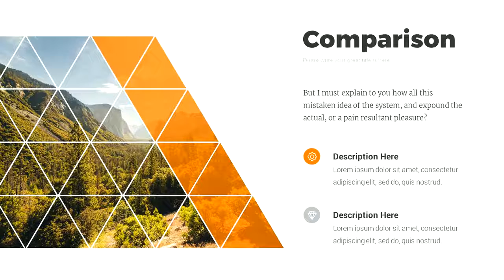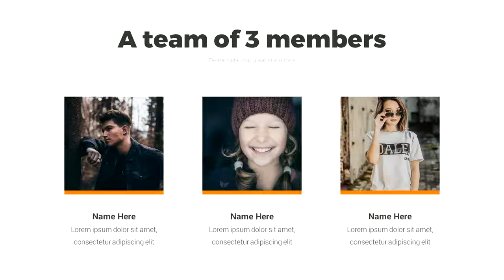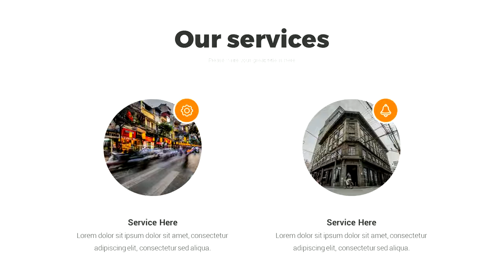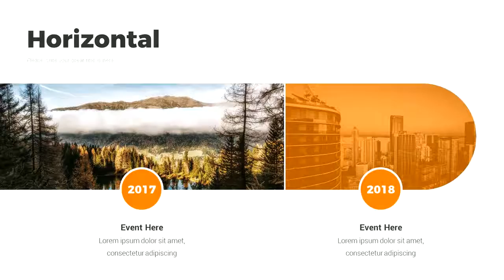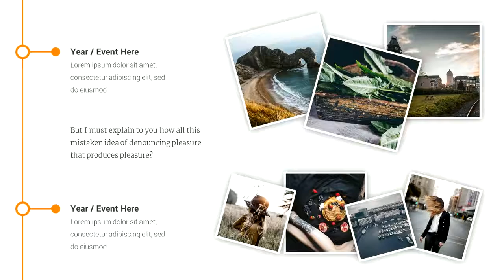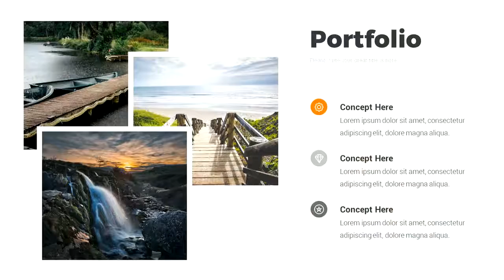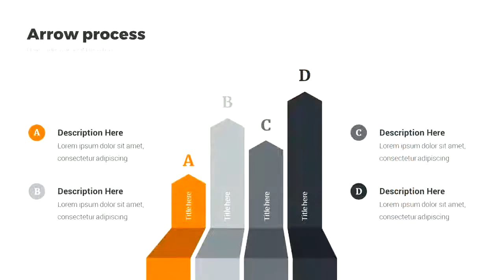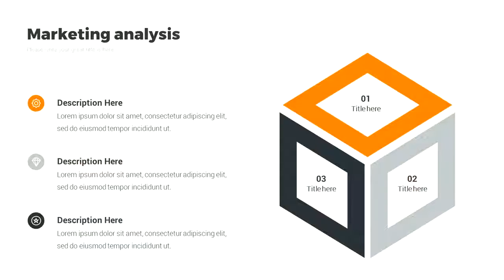Pitch Deck StartUp - Graphicriver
We are selling professional and creative slides that take time to create.
Our mission is to help people make presentations easier and faster.

This template for your business or study. Includes 512 unique slides.
The template is divided into categories: (opening slides, our team,our services,
portfolio and many others) you will easily find the desired slide.
Slides with infographics are also easily editable.You can quickly change
the color scheme for your brand or move objects to the desired place.
All pictures can be easily inserted in just one click.
Package included:
* 512 unique slides;
* 1000 vector icons;
* 19 color schemes;
* 16:9 resolution (1920x1080 px);
* 100% vector (fully editable maps, infographic, icons);
* Easy editable tables and graphs;
* Need a special color mode? You haven't found the map, area or the region?
Images used:
* All Images used in this preview are not included. If you want to use the images, check the url in Help Guide.